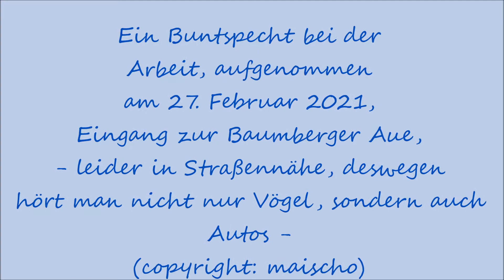Buntspecht bei der Arbeit am 27. Februar 2021, Baumberger Aue